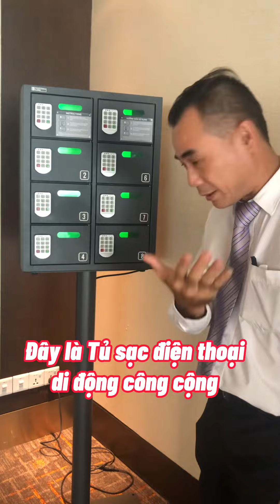Tủ gì đây?🤔